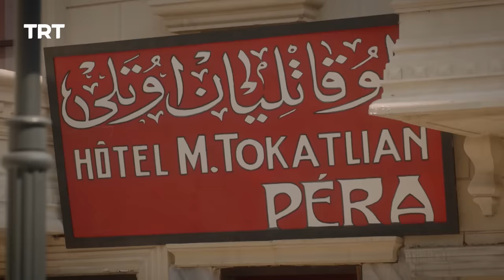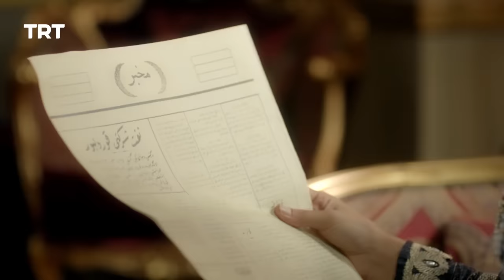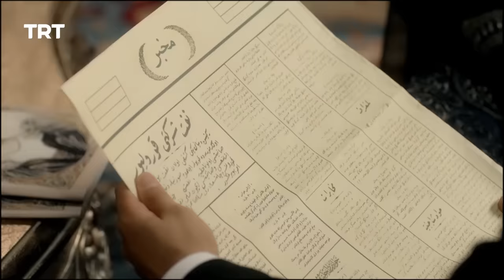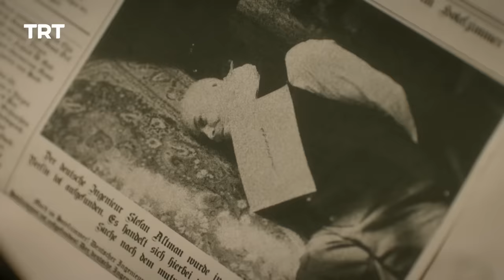Payitaht Sultan Abdulhamid | Season 1 | Episode 59